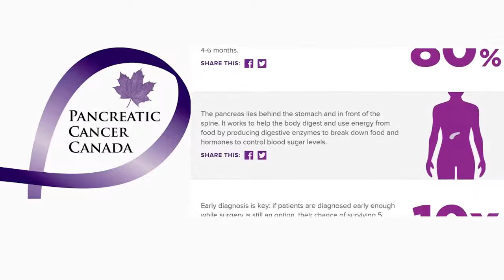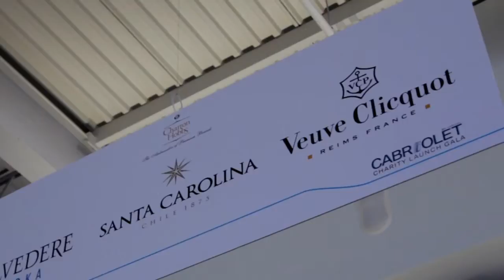Janet Wolfe-BMW - Celebrity Charity Event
This an example of my voice over for a promotional video for an annual Cabriolet charity event held by a BMW dealership. The evening included appearances by Gianni Maanaki, Hugo Boss, Bare Naked Ladies, Coldplay and Chris Martin.